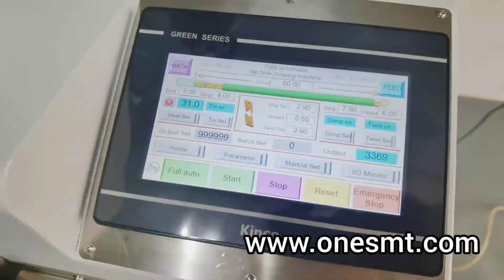Terminal Crimping Machine,Cable Wire Soldering Machine,Cable Tinning Machine-ONESMT(OUBEL GROP)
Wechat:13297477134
Skype:hebe1119